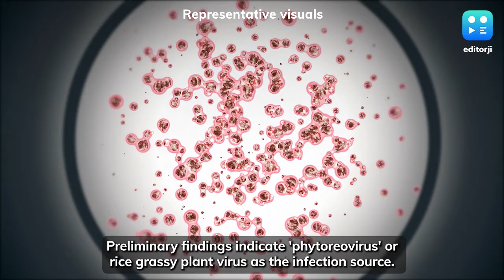The Curious Case Of 'Paddy Dwarfing' In Punjab & Haryana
Many farmers are reporting stunting or dwarfing of plants, typically taking place after 30-35 days after transplanting or direct seeding of rice.